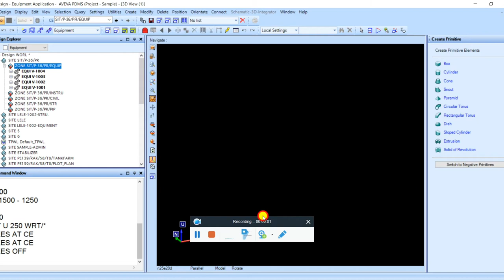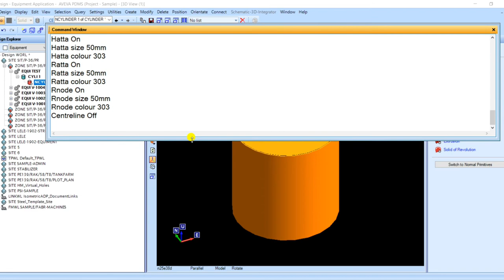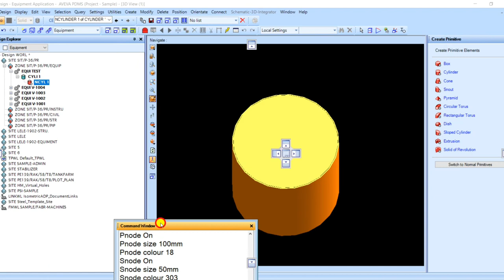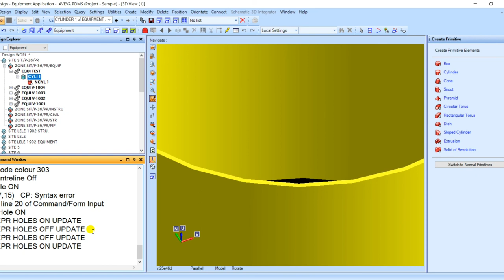How to create negative primitive of any primitive in Aveva Pdms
In this video I describe all procedures of negative primitive of any primitive